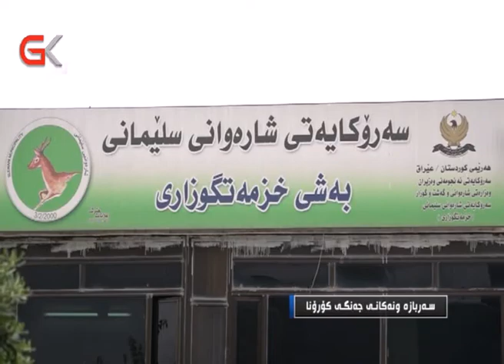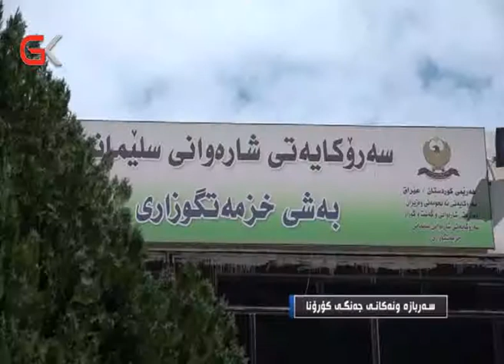ژینگەپارێزان ئەو سەربازە ونانەن کە لەجەنگی کۆرۆنادا بەردەوام بوون لە خزمەتکردن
ژینگەپارێزان ئەو سەربازە ونانەن کە لەجەنگی کۆرۆنادا بەردەوام بوون لە خزمەتکردن و مەترسییەکانی ئەم ڤایرۆسەش راینەوەستاندن
گەلی کوردستان چەند ساتێک ماندووبوونیان دەخاتەڕوو